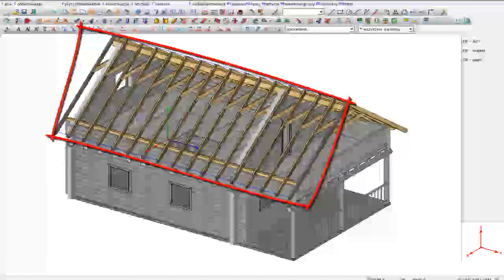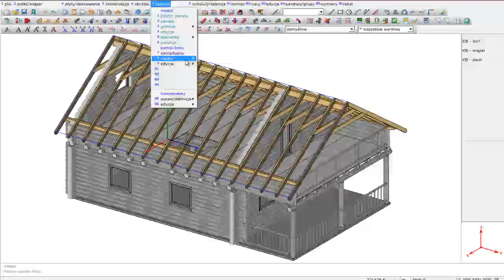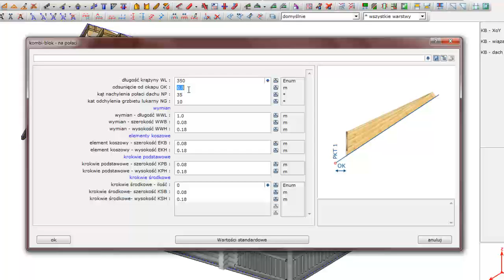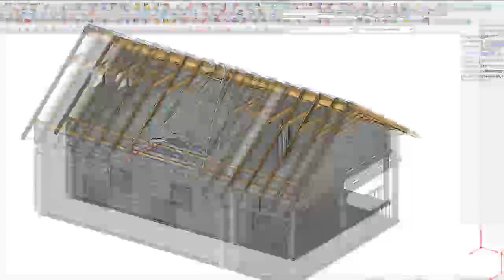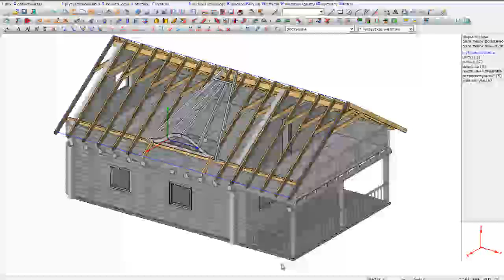Lukarna typu Wole Oko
Lukarna Wole oko jest bardzo nietypową konstrukcją. Filmik ten realizuje konstrukcje wolego oka w oparciu o przednią krążynę oraz układ krokwiowy. Pokazuje jak zastosować Kombi-blok wolego oka w V12 programu. Lukarna ta posiada stałą proporcję wysokości do długości pierwszej krążyny wynoszącą 1/5 -- dedykowaną dla dachówki karpiówki. Długość krążyny jest zdefiniowana w przedziale od 2,0 do 12,0cm z gradacją co 50cm.

Dietrich's 3D CAD/CAM oprogramowanie do projektowania konstrukcji drewnianych.